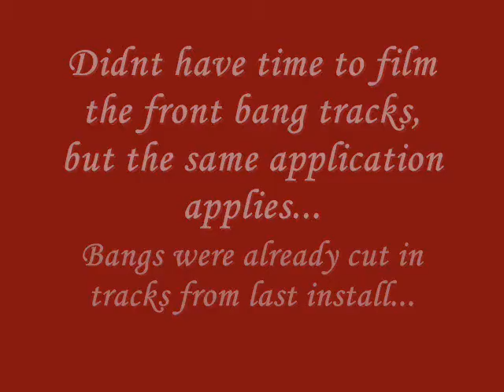Install and Blend clip-in Hair Extentions, Ways to Style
Purchased snap hair clips at local BSS
Different ways to style clip in extentions
used lacexclusive brazilian curly/wavy hair